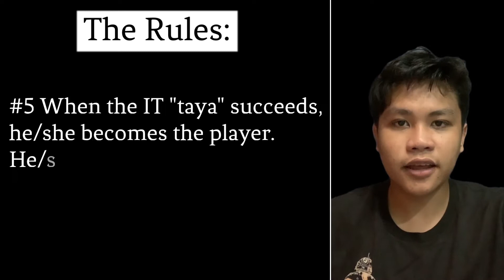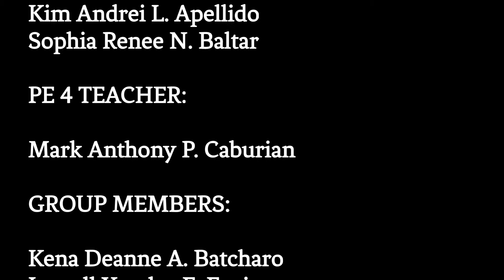Buwan-Buwan | Philippine Recreational game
Buwan-Buwan is a common recreational game played by various children in the Philippines.

Members:

Batcharo, Kena Deanne
Espinosa, Lowell Xandryx
Tomales, Tom

PE 4Teacher:
Mark Anthony P. Caburian